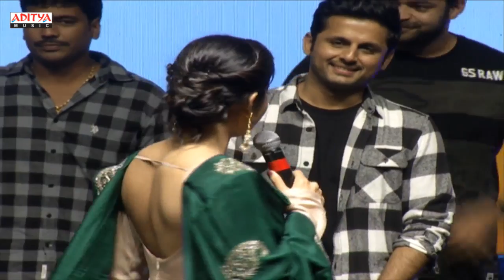Heroine Rashmika Mandanna Speech @ Bheeshma Success Meet | Nithiin, Rashmika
Watch Bheeshma Success Meet LIVE ft. Nithiin, Rashmika Mandanna. Directed by Venky Kudumula & Produced by Suryadevara Naga Vamsi under Sithara Entertainments.

Cast & Crew:
Starring: Nithiin, Rashmika Mandanna
Director: Venky Kudumula
D.O.P: Sai Sriram
Art director: Sahi Suresh
Editor: Navin Nooli
Presents: PDV Prasad
Producer: Suryadevara Naga Vamsi
Written & Directed by Venky Kudumula